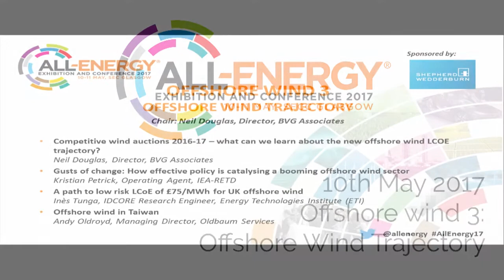All-Energy 2017 | Offshore Wind Session 3 - Offshore Wind Trajectory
Chair: Neil Douglas, Director, BVG Associates

Competitive wind auctions 2016-17 – what can we learn about the new offshore wind LCOE trajectory?
Neil Douglas, Director, BVG Associates

Gusts of change: How Effective policy is catalysing a booming offshore wind sector
Kristian Petrick, Operating Agent, IEA-RETD

A path to low risk LCoE of £75/MWh for UK offshore wind
Inès Tunga, IDCORE Research Engineer, Energy Technologies Institute (ETI)

Offshore wind in Taiwan
Andy Oldroyd, Managing Director, Oldbaum Services

Q&A and panel discussion